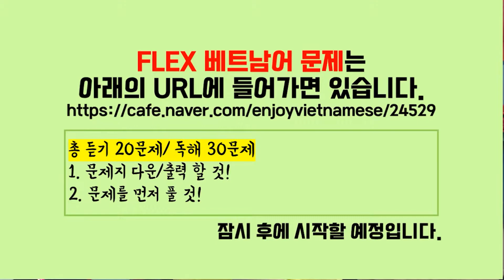FLEX 베트남어 기출 모의고사 | PART 4 (독해 11~20번)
플렉스 베트남어 기출 모의고사 해설(feat. 시험 느낌 파악하긔)
PART 4. 독해 11-20번 문제

지난 월요일에 진행한
플렉스 베트남어 기출 모의고사 해설 라이브 편집본이에요.
내용이 너무 길다보니, 10문제씩 끊어서 올리도록 할게요.
지금 자르고 있으니 ~ 오늘 내로 다 올라갈 거예요.
많은 분들에게 도움이 되길 바랍니다!

여러분 마지막까지 힘내세용!